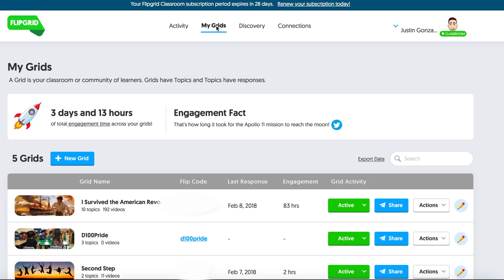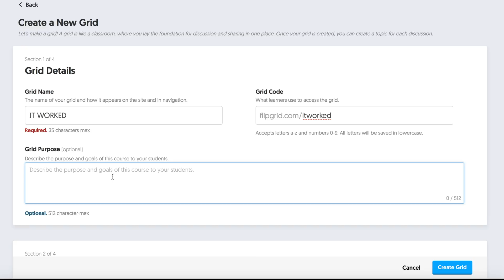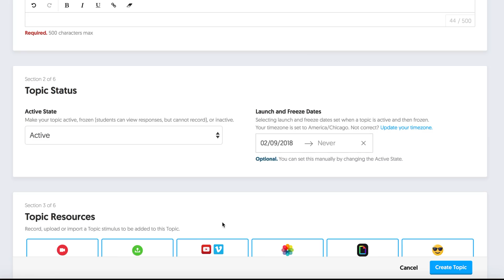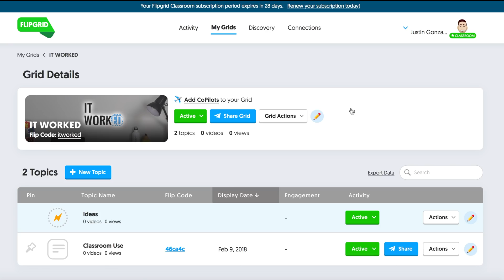IT WORKED: Flipgrid in the Classroom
IT WORKED! Educational Apps, Tech and Projects that WORK!

About this video:
In this video Justin Gonzalez from IT WORKED talks about the video discussion platform Flipgrid! Included in this video is an exclusive IT WORKED giveaway of a One-Year Subscription of Flipgrid Classroom!

1. Like the video.

Winner will be announced in the next video!

Feel free to try Flipgrid Classroom for 45 Days!
45-Day Trial Code: ITWORKED